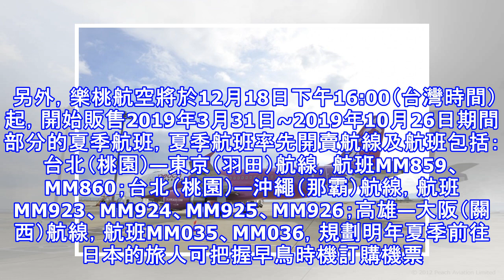樂桃、香草航空進行整合 未來飛航網絡益加綿密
樂桃、香草航空進行整合 未來飛航網絡益加綿密 日本的低成本航空樂桃航空與香草航空目前進行整合，兩家航空公司整合後將以樂桃航空名稱進行統合營運，未來飛航網絡也更加綿密。（樂桃航空提供）〔記者莊士賢／台北報導〕日本的低成本航空樂桃航空與香草航空目前進行整合，兩家航空公司整合後將以樂桃航空名稱進行統合營運，日後香草航空原有航班也將整併至樂桃航空，香草航空相關營運將至2019年10月26日止，樂桃航空也將階段性陸續整合由香草航空移轉入的航線及航班，兩公司整合後，未來飛航網絡更加綿密，可提供旅人更便捷的飛航服務。 樂桃航空與香草航空目前著手進行整合，香草航空相關營運將至2019年10月26日止，其夏季航...